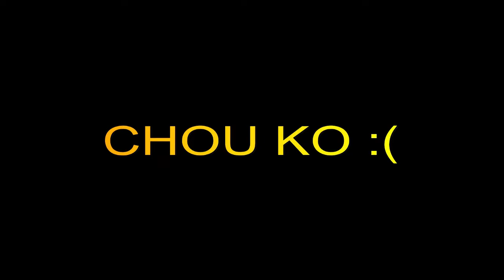CHOU MAIN DAW SIYA? HAHAHAHAHAHAA | Jay Ann Obena